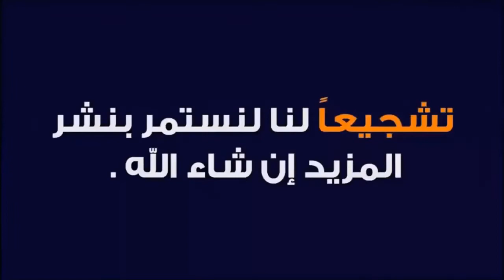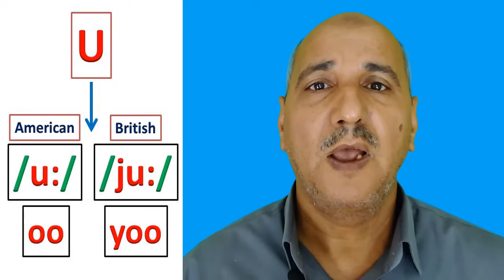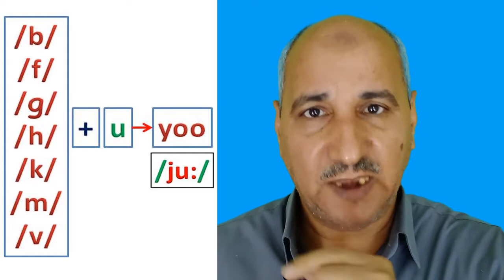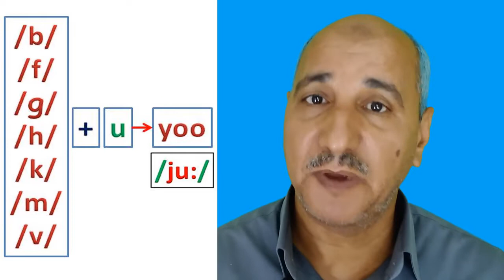How to pronounce the letter "U" after certain consonant sounds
abuse
confuse
argue
human
cute
view